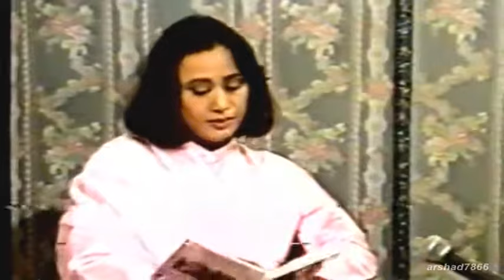Parveen Shakir complete interview by Naeem Bukhari about her life Poetry and Carrier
We Chosen Music History literature Current affairs videos the man who work for their country community Humanity. I share the record

Alys Faiz How we meet
.ہماری ملاقات کیسے ہوئی؟

Qurratulain Hyder Interview

Ahmed Faraz Ka Sath Ek Sham

Ahmed Faraz Famous Poetry

Ahmad Faraz and Naeem Bukhari Guest In Hour

Ahmed Faraz Interview about life and struggle

Kagaz ke kashti barash ka pani.Jagjit & Chitra Singh

Paglon ka doctor by Zia Mohiuddin